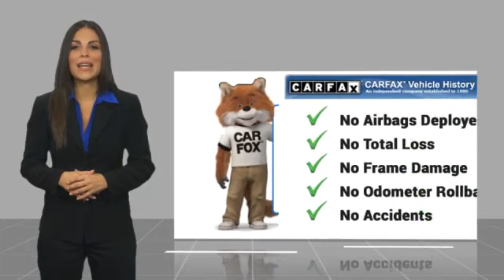2021 Honda Civic Sport Used P1988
You'll love this 2021 Honda Civic. This is a vehicle you'll want to take home. Call and get in touch with Johnson City Honda directly, and be the first to open the vehicle door today!